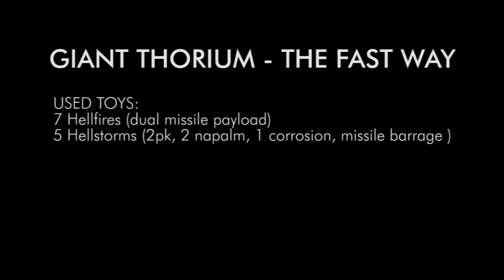Giant thorium in 5 minutes.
Big toys for the Big boys :)
How to take a giant thorium depo in 5 mins, using Hellfires and Hellstorms.
The Hellfires are lvl 14, with dual missile payload.
The Hellstorms are lvl 14 workshopped with maxed peace keeper, napalm and corrosion missiles + the missile barrage extension.